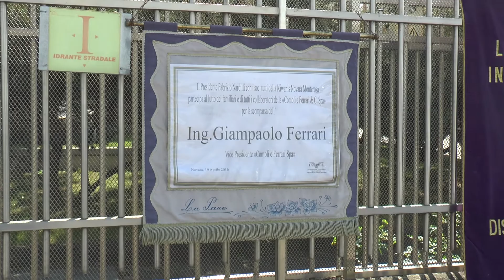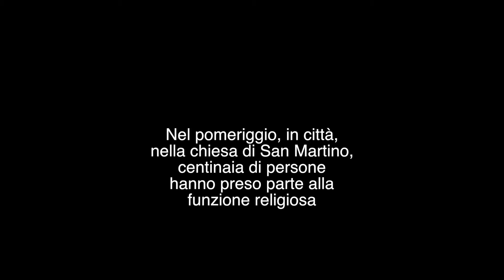Esequie Giampaolo Ferrari, Novara 20 aprile 2016